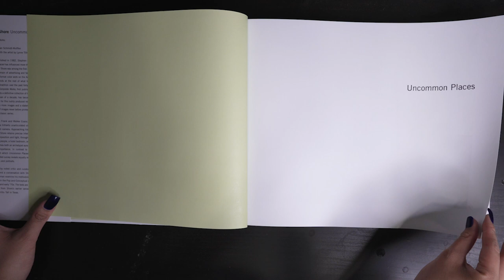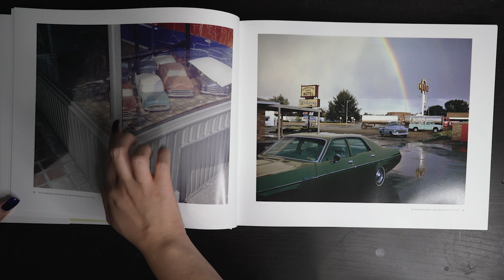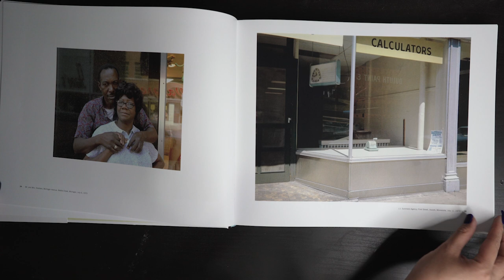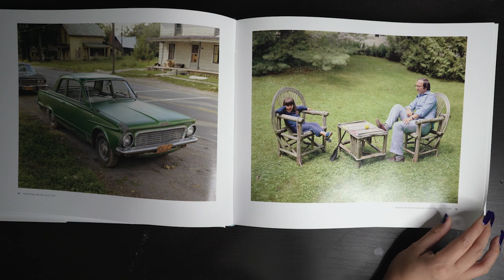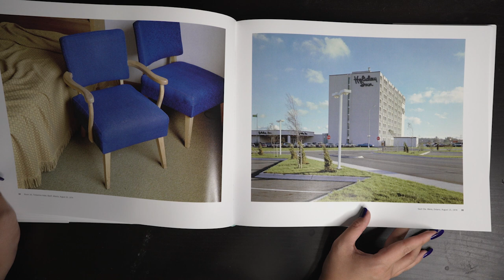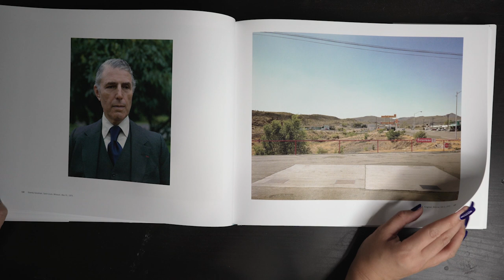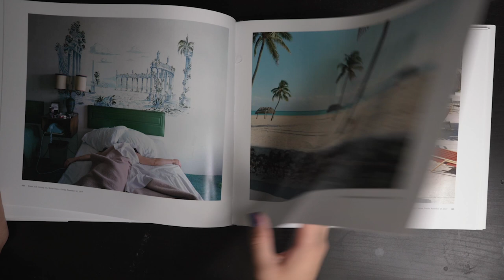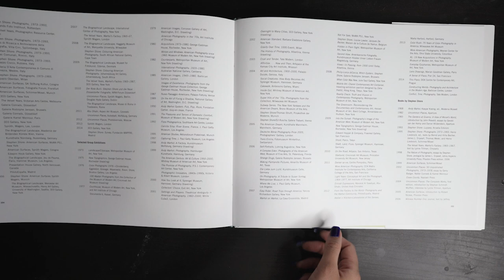Book Review: Stephen Shore's Uncommon Places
» ABOUT ME
Hey there, I'm Joan :) I'm from NJ, USA! On my channel, you'll see videos that are photography related, my personal video projects, daily/weekly vlogs, Q&A's, and etc. Thanks for checking out this video!

VLOG channel: shorturl.at/blpWX

Use 10% code at Negative Supply: "JOANMICHEL10" with your purchase. Excludes items on sale.

WOAH, hi there! How did you get all the way down here?